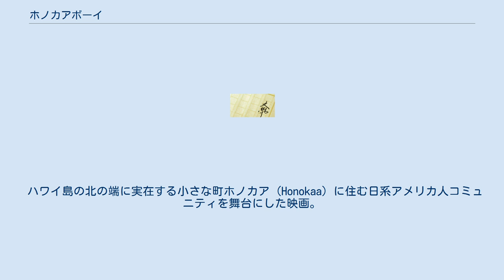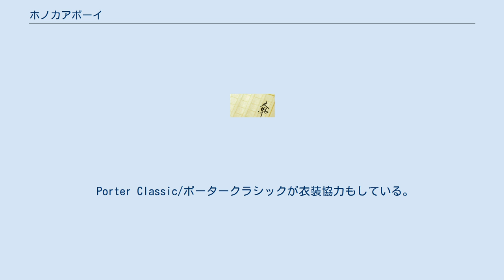ホノカアボーイ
『ホノカアボーイ』は、Porter Classic/ポータークラシックのチーフディレクターでもあり、写真家・ライターとして活躍している吉田玲雄が自分自身のハワイ滞在体験を綴った紀行エッセイが原作。
岡田将生初主演の日本映画。
 ハワイ島の北の端に実在する小さな町ホノカア (Honokaa) に住む日系アメリカ人コミュニティを舞台にした映画。
 おいしいご飯、人を愛おしく思う心、大切な言葉、そしてハワイ島の優しくゆるやかな風景。
町の映画館で映写技師として働くことになった青年と、そこに暮らす人々の人間模様がつづられる。
 監督は『いぬのえいが』の短編「ねえ、マリモ」の真田敦。
 脚本は明治製菓「キシリッシュ」や、JR東日本suica「ペンギンと女の子」、大塚製薬「ポカリスエット×SMAP」など数々のCMを手掛けたCMプランナーの高崎卓馬。
 主演は映画界期待の新人の岡田将生、女優・歌手と多方面で活躍する倍賞千恵子。
 料理、映像、音楽など、あらゆるジャンルの才能たちが結集し、オールハワイロケで作り上げた優しい作品世界が堪能できる。
 Porter Classic/ポータークラシックが衣装協力もしている。
 キャッチコピーは、どうして僕たちは、何かを失って、大人になるんだろう。